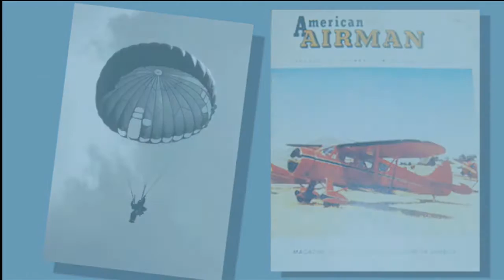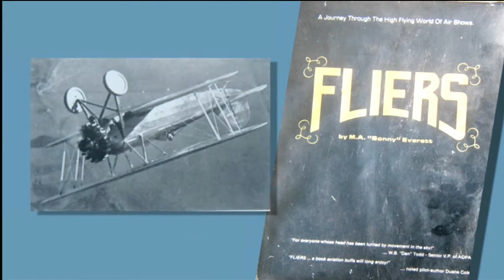Hall of Fame Induction Presentation and Speech by Sonny Everett at the 2015 ICAS Convention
Air show announcer M.A. “Sonny” Everett was officially inducted into the ICAS Foundation Air Show Hall of Fame at the 2015 convention’s Chairman’s Banquet bringing the total number of Hall of Fame air show pioneers to 59. Watch Sonny's acceptance speech here.